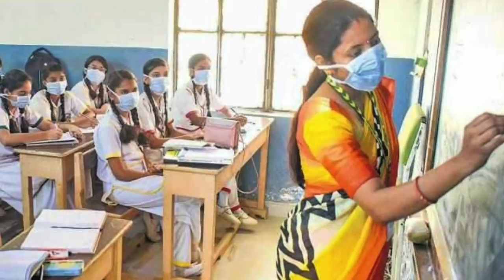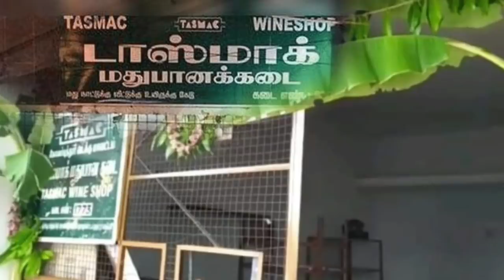அவசர உத்தரவு தமிழகம் முழுவதும் நாளை முதல் அமல் 7 புதிய மாற்றம் | Tamilnadu government news